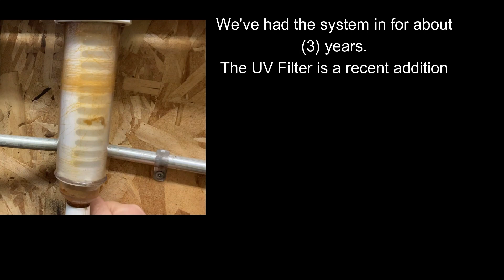Well Pump Filtration System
Water Softener, Rusco Spin Down, Carbon Filter, UV Filter